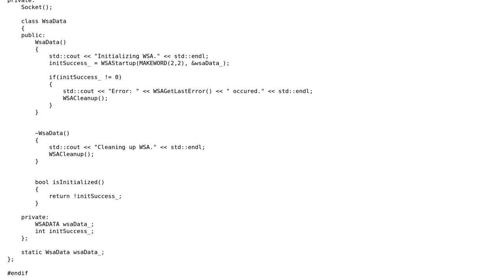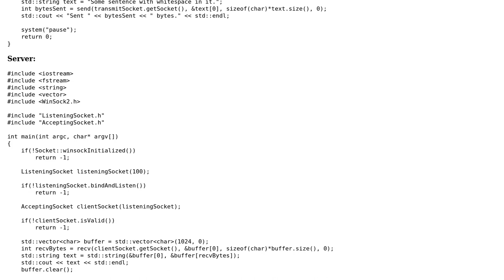Code Review: Simple Socket class hierarchy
With thanks & praise to God, and with thanks to the many people who have made this project possible! | Content (except music & images) licensed under CC BY-SA | Music | Images & others | With thanks to user Seg Fault user Jamal user Borgleader and the Stack Exchange Network Trademarks are property of their respective owners. You are responsible for your own actions.